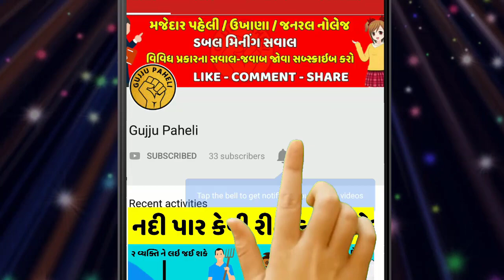બંધ ઘર નું રહસ્ય || gujaratiukhana || ઉખાણાં || Gujju Paheli 2019